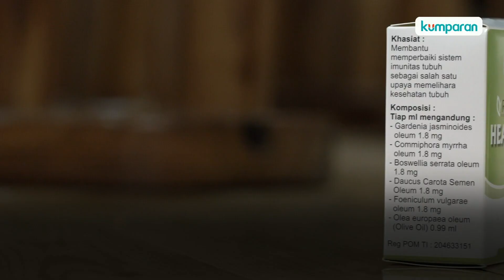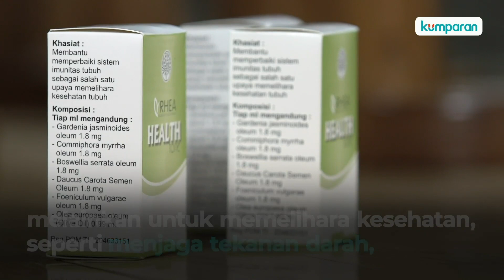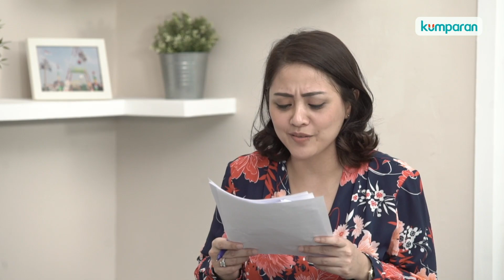To The Point: RHT, Suplemen Bisa Tangkal Corona?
Masih ingat Rhea Health Tone (RHT)? Ya, suplemen corona yang diinisiasi oleh mantan Mendes Eko Putro Sandjojo dan eks Menkominfo Rudiantara.

Masih banyak pertanyaan terkait penggunaan RHT sebagai suplemen corona. Apalagi ia sudah dijual di toko online. Apakah ini aman? Berapa banyak yang harus diminum sehari? Seperti apa efek sampingnya? Simak video di atas.